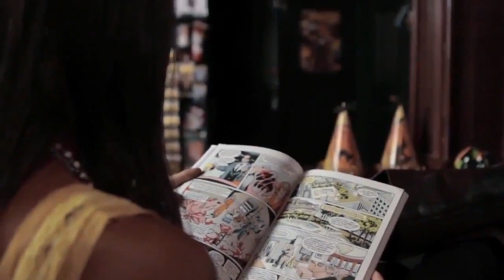Pretty Little Liars: Pretty Dirty Secrets - TrAde Off - 1x05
Lucas comes into the Halloween Spooktacular Store where he meets Shana who is reading one of his favorite comic books. Later, Lucas gets a mysterious phone call. Right after he gets off the phone, a mysterious person in a costume comes up behind him and whispers something in his ear before going into the dressing room. Lucas follows it inside where he is handed a piece of paper. After reading the note, he gives the costume person an envelope. Shana sees this and says to herself "never a dull moment".

PLL: Pretty Dirty Secrets is an American mystery web series from the television series Pretty Little Liars. The web series is part of the Pretty Little Liars franchise and takes place between the events of the series' third season episodes, "The Lady Killer" (3x12) and "This Is A Dark Ride" (3x13).